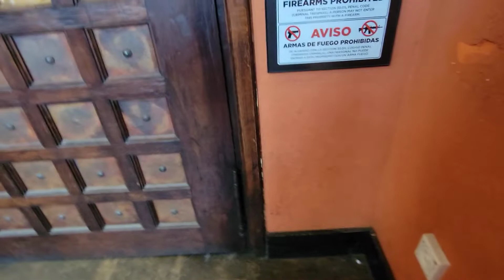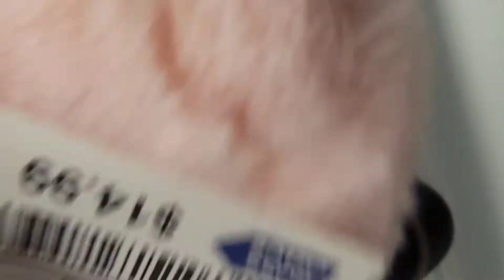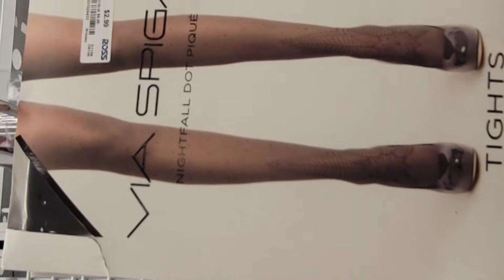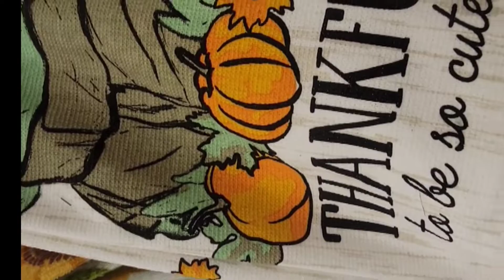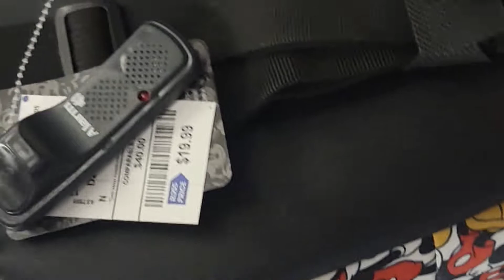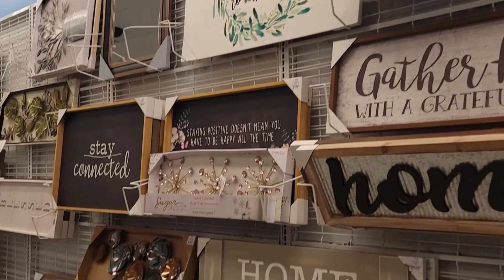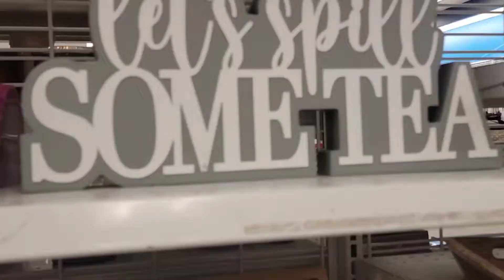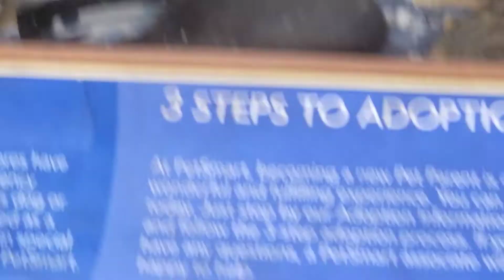Girls Day Vlog 💕💋 // HunnyPot